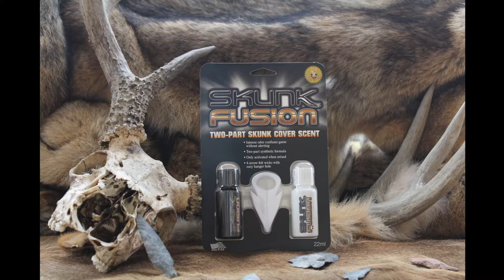Skunk Fusion BLOOPERS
This video was a fun clip of Scott Farr trying to get his "How to" video just right. As with any video seen, there is always a few mistakes and trips over words. Enjoy this silly video on the lighter side of things.